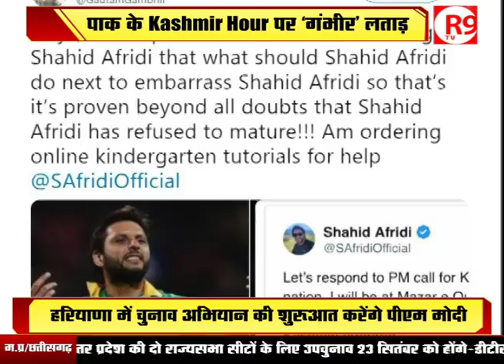Gautam की ‘गंभीर’ क्लास, अब तो बचपना छोड़ो Afridi,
कश्मीर के लिए पाकिस्तानी पीएम इमरान खान की अपील पर वहां के पूर्व क्रिकेटर शाहिद आफरीदी ने ट्विट किया था, आफरीदी को भारत से करारा जवाब मिला है। जवाब दिया है पूर्व क्रिकेटर और बीजेपी के सांसद गौतम गंभीर ने